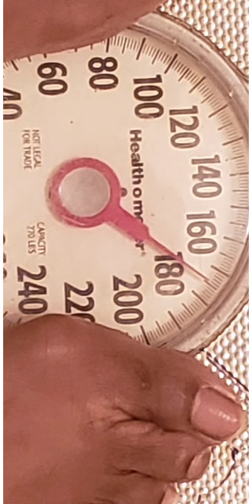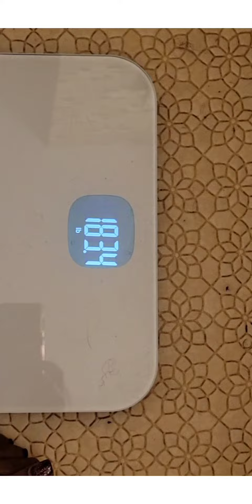Gained weight during Thanksgiving 🤷‍♀️